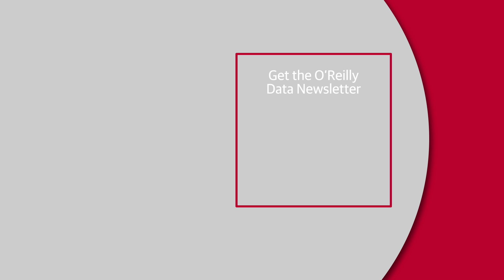Tackling ML model degradation with Jean Francois Puget (IBM)